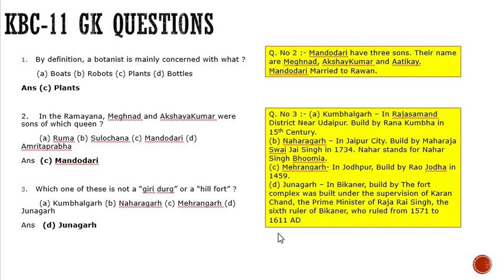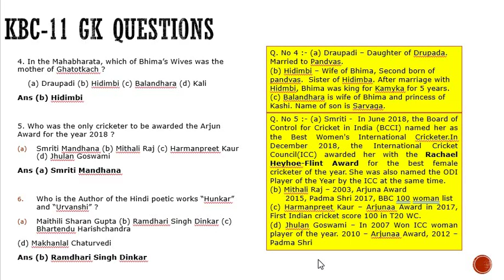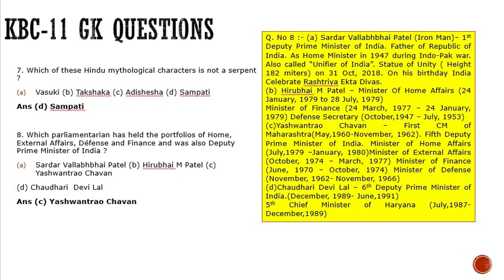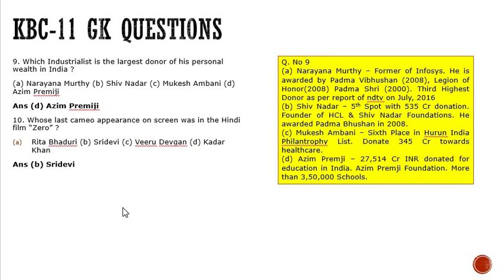Kaun Bnega Carorpati -11 | KBC-11 | Questions SET2-GK/GS | Current Affairs in Hindi | Current KBC11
Selected questions from KBC-11. These questions may useful for your upcoming Exams.
Only selected questions are explained in detail.

In this video I included most questions those were asked in KBC-11. These question may useful for competitive exams like Railway Exam, SSC Exam and many more.
We will include History, Geography, General Knowledge, General Science and others.
At this channel, we will cover current affairs of Rajasthan, Economy of Rajasthan, Geography of Rajasthan, History of Rajasthan for RAS Exam also